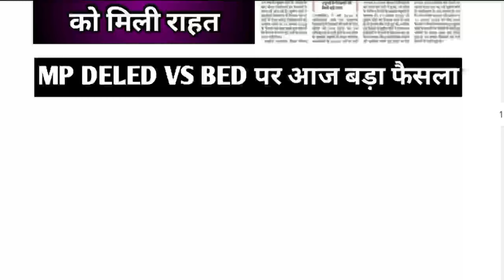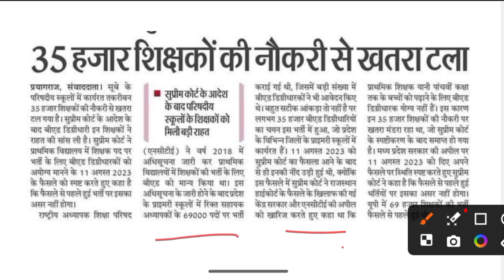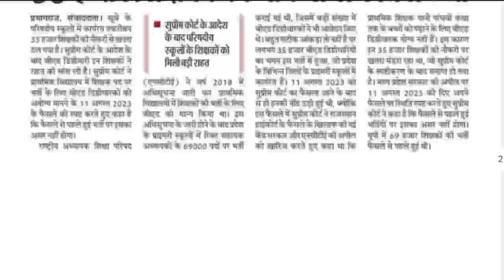बड़ी खबर🔥 बीएड बनाम डीएलएड कोर्ट मामला II MP BED VS BTC NEWS II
mp bed vs deled court news today,
mp high court bed vs deled today news,
b.ed supreme court news today,
12460 shikshak bharti letest news today,
12460 shikshak bharti latest news today,
12460 shikshak bharti latest news,
12460 shikshak bharti ka latest news,
12460 shikshak bharti latest update,
12460 latest news today,
12460 bharti latest news today,
12460 shikshak bharti update
12460 shikshak bharti court news today,
12460 latest news today,
12460 shikshak bharti ka latest news,
12460 shikshak bharti court update,
12460 bharti latest news today,
12460 shikshak bharti latest news,
12460 teacher bharti today news,
69000 shikshak bharti court update,
12460 shikshak bharti latest update,
69000 shikshak bharti latest news today court update,
69000 shikshak bharti court news
69000 shikshak bharti briz course news today,
69000 shikshak bharti transfer latest news,
69000 shikshak bharti court update,
69000 news update today,
69000 shikshak bharti mein,
68000 teacher vacancy latest news,
69000 shikshak bharti eligibility criteria,
69000 shikshak bharti current news,
up teacher 69000 latest news,
69000 latest update today,
69000 vacancy latest news,
up 69000 shikshak bharti latest news today,
69000 shikshak bharti today news,
69000 teacher transfer latest news,
69000 shikshak bharti aaj ki update,
69000 latest news today
69000 shikshk bhrti latest news today
69000 shikshk bhrti case news today
69000 shikshk bhrti news today
69000 shikshk bhrti highcourt case news today
69000 shikshk bhrti highcourt faisla
69000 shikshk bhrti se bed bahar
69000 assistant teacher bhrti 2019 highcourt faisla
69000 shahyak shikshk bhrti highcourt faisla
69000 shikshak bharti bed vs btc news today,
69000 shikshak bharti court update,
69000 latest update today,
69000 super tet cut off,
69000 latest news today